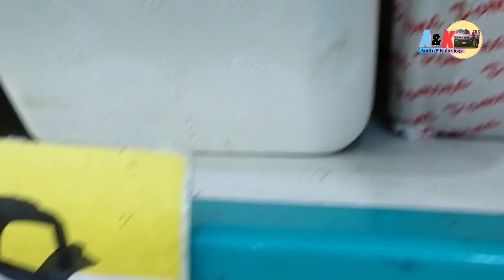Fruits and vegetables Shop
Fruits and vegetables Shop@ Thuwal
Momordica
പാവക്കയുടെ അളിയൻ
Anith and Kids Vlog Jeddah